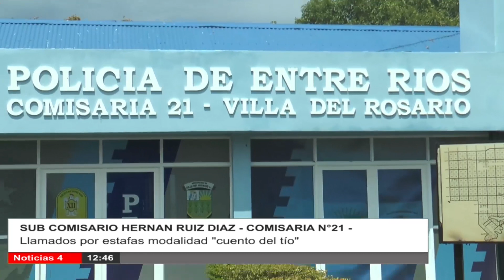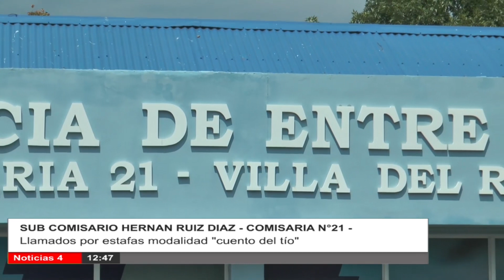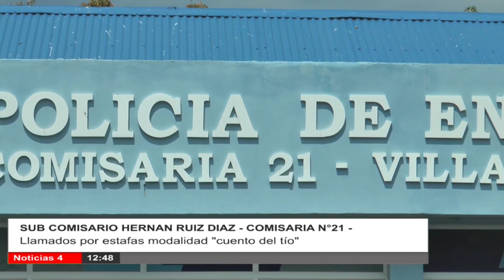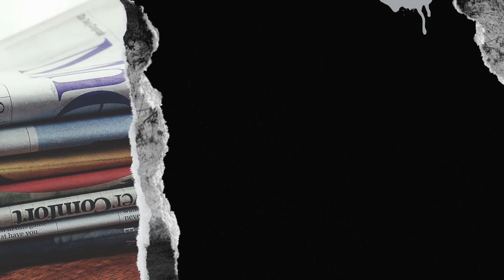Nota del día 19 04 23